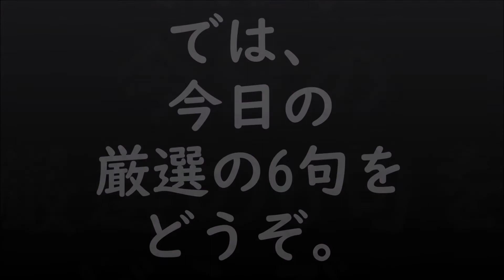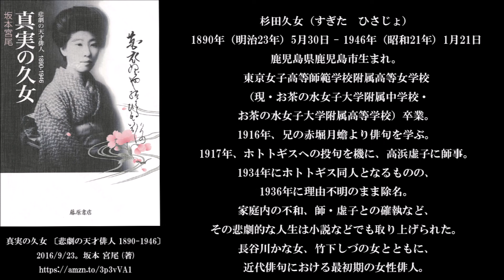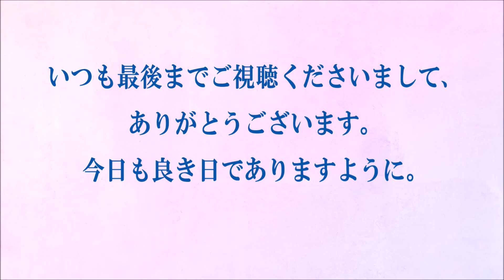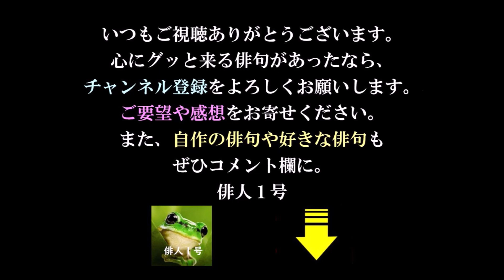今日の俳句＋音楽。ビタミンHaiku。No.1032。2021.01.21.(木曜日)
５７５筆まか勢fudemaka57.exblog.jp
俳句歳時記（角川学芸出版）（主婦の友社）
ほか

BGM音楽。